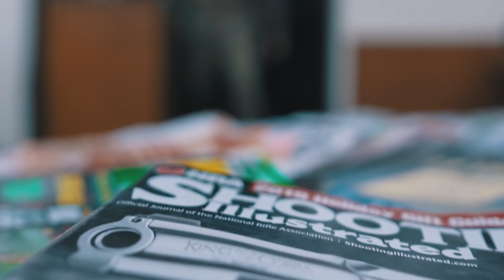Chairapy [Barber Chair Therapy] Episode 1: feat. U.S. Army Major C. Martin sponsored by uFinancial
In this episode 1 of Chairapy, we add United States Army Major C. Martin's patch to our wall.  Major Martin shares some of the memorable and life changing experiences as a soldier that impacted life in and outside of the Army.  Also please take a minute and visit our amazing sponsor uFinancial Group.  The uFinancial Group are educators of our communities, helping people discover and achieve their personal and financial dreams.

Links:

Sponsor
uFinancial Group

Filmed & Edited: @byWilliamLeigh
2nd Camera Man: @townes_darius
Location: Comb and Scissor Barbershop